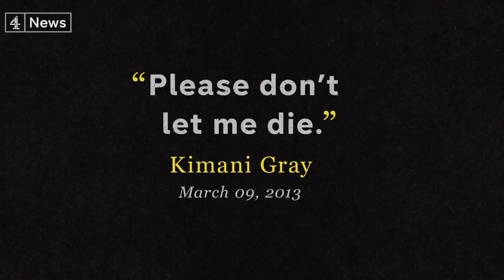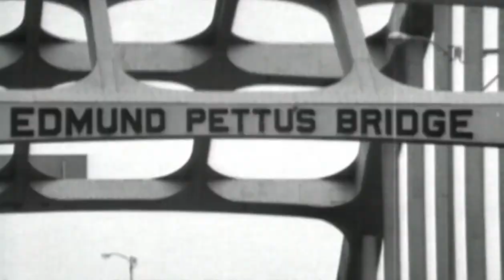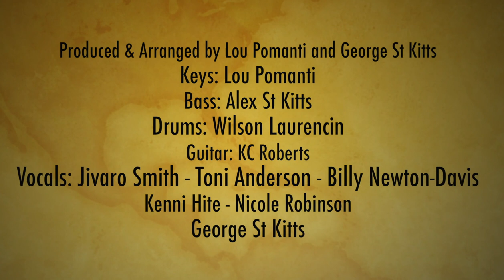What's Going On? George St. Kitts and Lou Pomanti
A new collaboration between Oakland Stroke's George St. Kitts & Lou Pomanti. Marvin Gaye's classic is as timely today as it was in 1971. Featuring some of Toronto's finest singers and musicians. stkittsmusic.ca
Produced & Arranged by Lou Pomanti and George St. Kitts
Keys: Lou Pomanti
Bass: Alex St Kitts
Drums: Wilson Laurencin
Gtr: KC Roberts
Vocals: George St Kitts, Jivaro Smith, Billy Newton Davis, Toni Anderson, Kenni Hite, Nicole Robinson